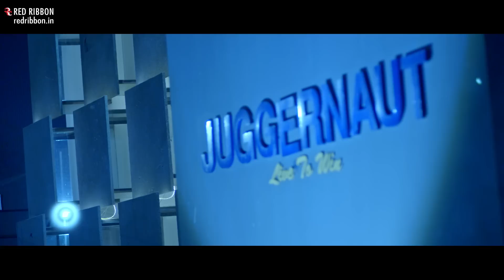Love Song | Pappa Tamne Nahi Samjaay | Mirande Shah | Bhavya Gandhi | Shraddha Dangar | Red Ribbon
Presenting the Romantic "Love Song" from the upcoming Gujarati Film "Pappa Tamne Nahi Samjaay" directed by Dharmessh Mehta, starring Manoj Joshi, Ketki Dave, Bhavya Gandhi & Johnny Lever

To Set this Song as your Caller Tune SMS "RRPTNS3" to 56060

Film- Pappa Tamne Nahi Samjaay
Singer- Mirande Shah
Lyrics- Niren Bhatt
Music Label- Red Ribbon Musik

Film Credits:
Director- Dharmessh Mehta
Producers- Alpesh Patel, Snehal Trivedi, Harsh Patel
Story- Dharmessh Mehta
Screenplay- Ambar Hadap, Dharmessh Mehta
Dialogue- Ankit Trivedi, Bhuumika Trivedi
Creative Producer- Dharmessh Mehta
Project Advisor- Snehal Trivedi
DOP- Rahul Janardan Jadhav
Choreographer- Kenil Sanghvi
Music & Background Score- Piyush Kanojia
Lyrics- Niren Bhatt, Ankit Trivedi
Singers- Shaan, Nakash Aziz, Mirande Shah, Binny Sharma (Rap)
Editor- Sanjay Sankala
Creative Director- Suresh Joshi
Production Head- Jatin Chacha
Executive Producer- Tariq Shaikh
Line Producer- Dhaval Pandya & Team
Art Director- Trupti Tamhane
Sound Recordist- Ashwin Dhuri
Casting- Abhishek Shah
Stylist- Neetu Bhardwaj
Make Up- Shrikant More
Hair Stylist- Harsha Parmar
Fight Master- Ilyas Sheikh
Stills- Suryamani Yadav
Post- Origin Studios
Public Relation- Atrish Trivedi
Marketing Division- Vishwamitra Films & Television, Dhaval Pandya
Digital Partner- Compubrain
Publicity Design- Rajesh Ghadigaonkar
Banner- Vigour Media Communication Pvt. Ltd.
Cast- Bhavya Gandhi, Johny Lever, Manoj Joshi, Ketki Dave, Shraddha Dangar, Hetal Rathod, Ragi Jani, Sujoy Kantawala